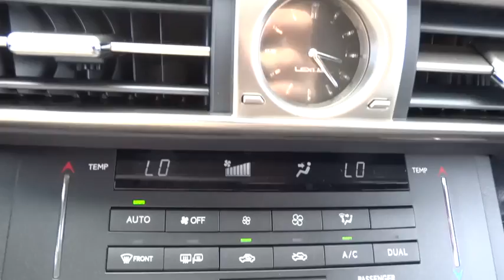2016 Lexus IS 300 Palatine, Arlington Heights, Barrington, Glenview, Schaumburg, IL 32765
2016 Lexus IS 300